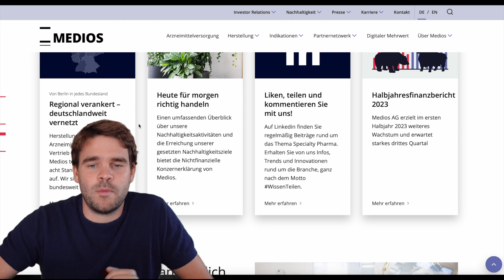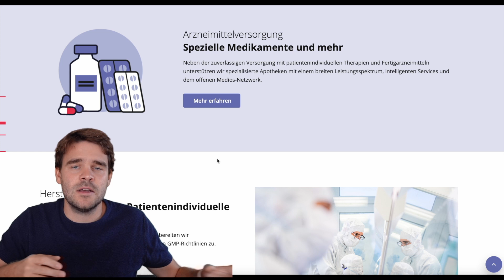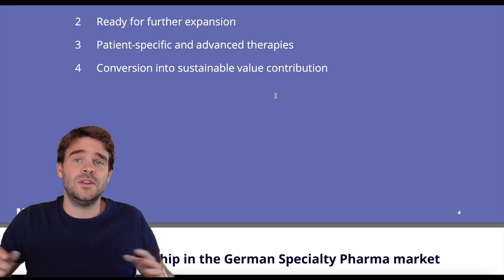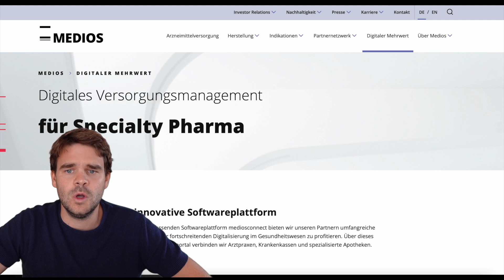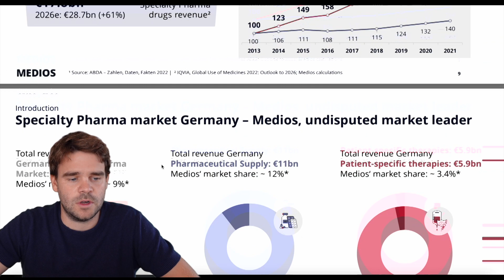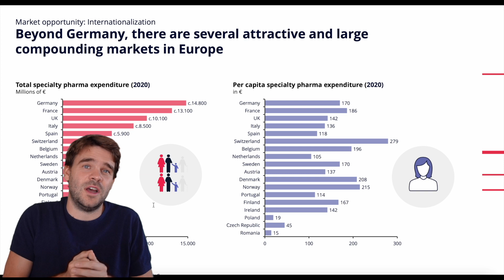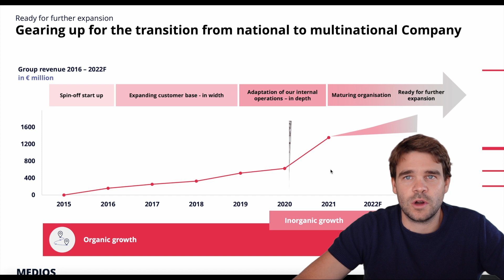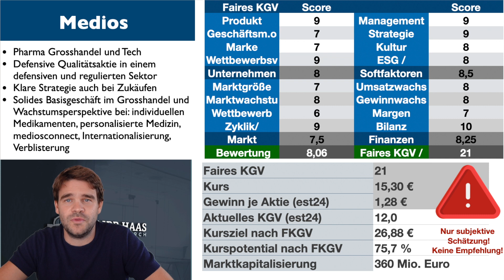Medios Aktie: So günstig wie nie? individuelle Medikamentenversorgung und Grosshandel